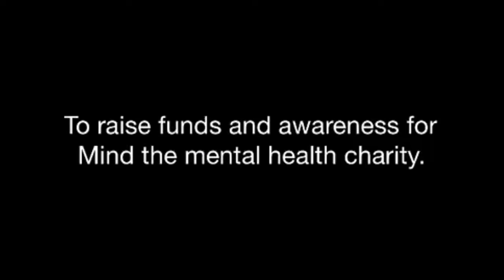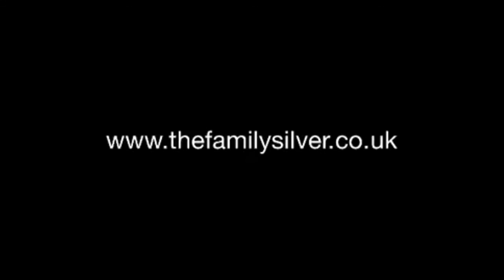Matt Deighton 'Overshadowed' Oil on canvas 120x150cm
Matt Deighton portrait. 'Overshadowed' Oil on canvas 120x150cm

Song 'Overshadowed' performed by The Family Silver. Written by Matt Deighton.

To raise funds and awareness for Mind the mental health charity.

Private view May 19th at Debut Contemporary Gallery. 82 Westbourne Grove, London, W2 5RT

Links